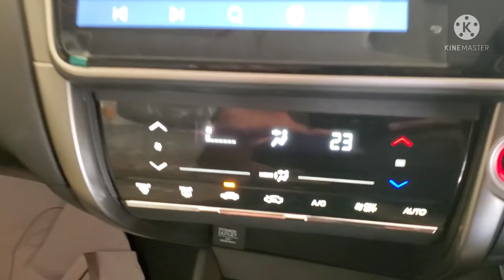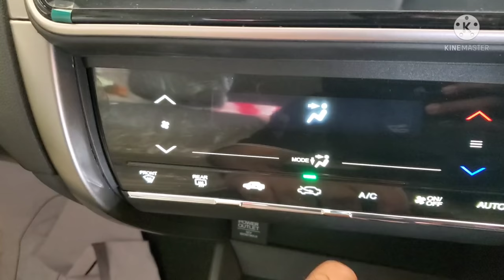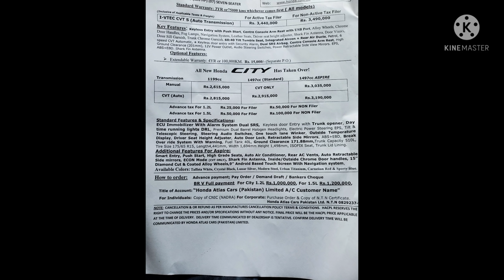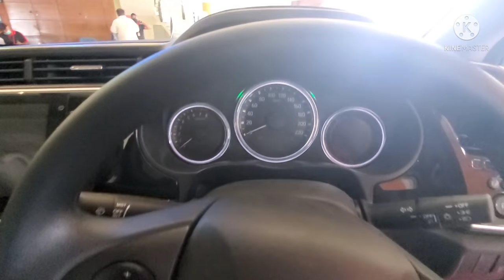All New Honda City 2021 Launched by Honda Atlas Pakistan 6th Generation. Full Review by RIGHT CARS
All New Honda City 2021 6th generation full Review
Launched in Pakistan by Honda Atlas